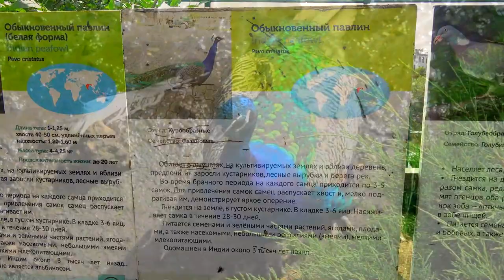Павлин Московский зоопарк Peacock Moscow Zoo मोर 孔雀 孔雀 공작الطاووس Merak Pfau paon Pavão ziminvideo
Обыкновенный павлин. Отряд: Курообразные.
Семейство: Фазановые. Ареал: полуостров Индостан и  Цейлон. Длина тела самца 180-230 см, хвоста – 40-50 см, удлиненных, украшенных «глазками» перьев – 120-160 см, размах крыльев – 160 см, вес – 4-6 кг
Кормятся павлины на земле. Основной корм – семена и зеленые части различных растений, ягоды, плоды. Но помимо растительного корма они охотно поедают не только беспозвоночных, но даже и мелких позвоночных животных: лягушек, ящериц, грызунов и мелких змей, в том числе и ядовитых. В Индии в деревнях держат павлинов именно для борьбы со змеями.
Peacock Moscow Zoo. Music - Alexander Zimin
Common peacock. Order: Chicken-like.
Family: Pheasant. Habitat: the Indian subcontinent and Ceylon. Male body length 180-230 cm, tail - 40-50 cm, elongated feathers decorated with "eyes" - 120-160 cm, wingspan - 160 cm, weight - 4-6 kg
Peacocks feed on the ground. The main food is seeds and green parts of various plants, berries, fruits. But in addition to plant food, they willingly eat not only invertebrates, but even small vertebrates: frogs, lizards, rodents and small snakes, including poisonous ones. In India, peacocks are kept in villages for fighting snakes.
孔雀莫斯科動物園。音樂 - Alexander Zimin
普通孔雀。順序：雞樣。
家庭：野雞。棲息地：印度次大陸和錫蘭。雄性體長 180-230 厘米，尾巴 - 40-50 厘米，細長的羽毛裝飾有“眼睛” - 120-160 厘米，翼展 - 160 厘米，體重 - 4-6 公斤
孔雀在地上覓食。主要食物是各種植物、漿果、水果的種子和綠色部分。但除了植物性食物，它們不僅願意吃無脊椎動物，甚至還吃小脊椎動物：青蛙、蜥蜴、囓齒動物和小蛇，包括有毒的。在印度，孔雀被飼養在村莊里以對抗蛇。